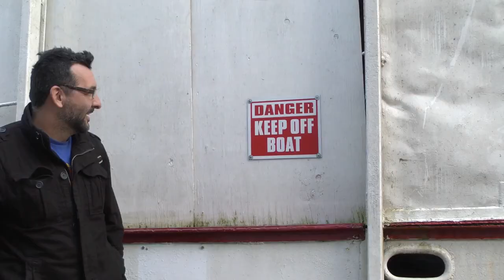Sea Pumpkins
The Mighty Sea Pumpkin